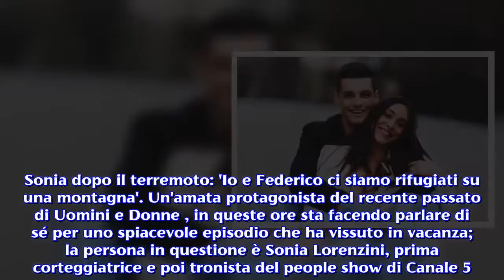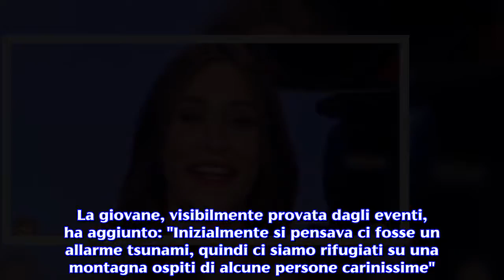Uomini e Donne, Sonia Lorenzini sul terremoto in Indonesia: 'Notte terribile'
L'ex tronista di Uomini e Donne, Sonia Lorenzini, ha vissuto ore di panico, sul luogo si trovava anche Aldo Montano. Sonia Lorenzini e il compagno Federico Piccinato hanno vissuto da protagonisti lo spaventoso Terremoto che ha colpito l'Indonesia poche ore fa; l'ex tronista di Uomini e donne ha usato Instagram per raccontare i momenti terribili che ha affrontato. L'Ansa, inoltre, fa sapere che anche il campione Aldo Montano era sul posto quando la terra ha iniziato a tremare; lo schermidore e la moglie hanno visto il loro albergo crollare mentre erano a cena. Sonia dopo il terremoto: 'Io e Federico ci siamo rifugiati su una montagna'. Un'amata protagonista del recente passato di Uomini e Donne , in queste ore sta facendo parlare di sé per uno spiacevole episodio che ha vissuto in vacanza; la persona in questione è Sonia Lorenzini, prima corteggiatrice e poi tronista del people show di Canale 5. La ragazza si trovava in Indonesia quando l'altra sera (le 12:46 ora italiana) c'è stato un terremoto di magnitudo 7 che ha raso al suolo interi villaggi e tolto la vita a centinaia di persone. La mantovana, che era sul posto con il fidanzato Federico Piccinato, si è fatta viva sui social network a un bel po' di tempo dalla scossa, ma ha rassicurato tutti sia sulle sue condizioni di salute che su quelle della sua dolce metà. In alcuni video che sono stati caricati nelle sue "Instagram Stories", Sonia ha detto: "Volevo dirvi che stiamo bene. Ora siamo in attesa di un volo che ci riporti in Italia. Abbiamo passato una notte terribile, perché c'è stato il panico generale". La giovane, visibilmente provata dagli eventi, ha aggiunto: "Inizialmente si pensava ci fosse un allarme tsunami, quindi ci siamo rifugiati su una montagna ospiti di alcune persone carinissime". La Lorenzini, dunque, si è limitata a raccontare il minimo indispensabile della nottata tremenda che lei e il compagno hanno vissuto poco tempo fa, una nottata che che sicuramente non dimenticheranno mai. Aldo Montano sul terremoto: 'Abbiamo vissuto scene apocalittiche'. Non solo Sonia di Uomini e Donne si trovava in vacanza quando un terremoto di magnitudo 7 ha colpito l'Indonesia; anche Aldo Montano era sul posto con la moglie quando una forte scossa ha creato il panico generale. Lo sportivo, interpellato dall'Ansa sui momenti che ha vissuto poco tempo fa, ha dichiarato: "Abbiamo visto scene apocalittiche. Un boato fortissimo e la paura per l'allarme Tsunami. Ora siamo all'aeroporto per tornare in Italia, ma sarà un'attesa senza fine". Riferendosi alle ore immediatamente successive al terremoto, poi, il campione ha detto: "Ci siamo arrangiati con altri quattro italiani. C'è stato il blackout e avevamo solo le torce dei telefoni ad illuminare il sentiero. Le barche sono state prese d'assalto per spostarsi da un'isola all'altra anche da persone del posto". Al racconto che ha fatto Montano, i siti d'informazione aggiungono che l'albergo dove alloggiavano lui e la moglie Olga (la figlia Olympia non er